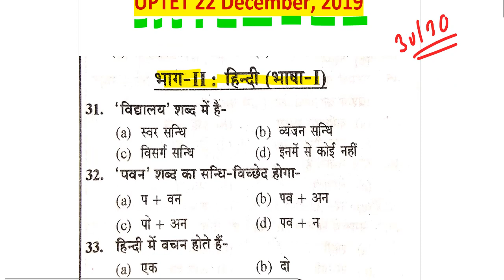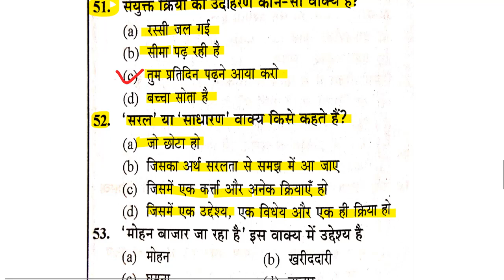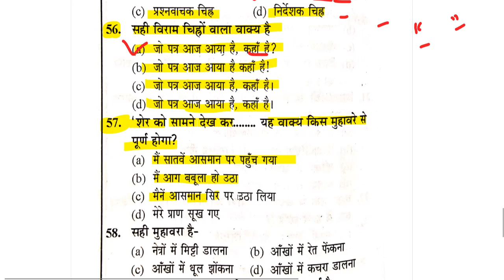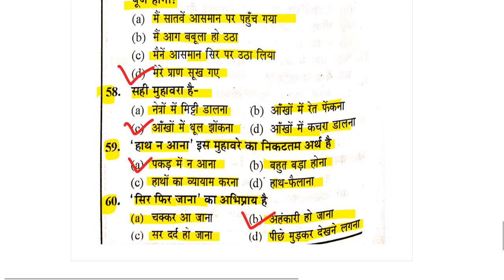UPTET 2019 HINDI 22 december 2019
ctet answer key feb 2016 paper 2 set m